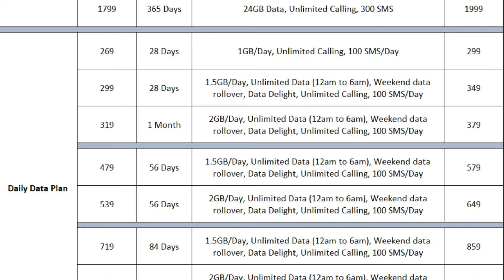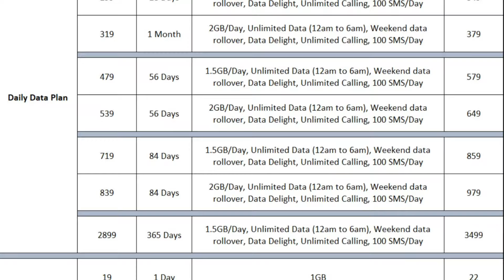ସବୁ Sim ରିଚାର୍ଜ ଟଙ୍କା ବଢିଲା - Vi, Jio, Airtel Recharge Plan Price Increase - All Recharge Plan Hike